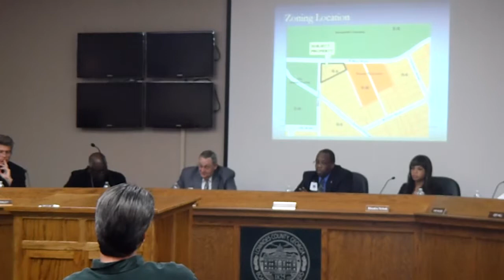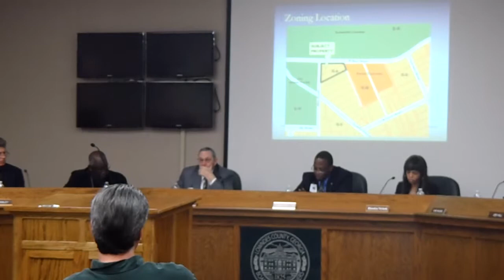4. VA-2013-01 Turner Brooks LLC For @ GLPC 2013-02-25